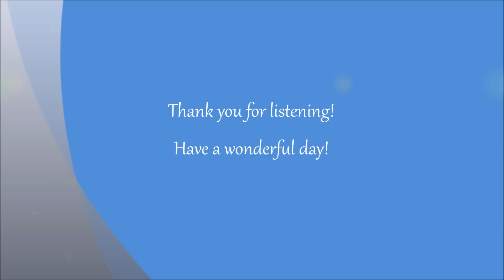Akash Bhora Surjo Tara ~ Rabindra Sangeet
Atreyee sings Kabiguru Rabindranath Tagore song Aakash Bhora Surjyo Tara. This is my favorite Rabindra Sangeet, thank you for listening!

 আকাশভরা সূর্য-তারা, বিশ্বভরা প্রাণ,
তাহারি মাঝখানে আমি পেয়েছি মোর স্থান,
     বিস্ময়ে তাই জাগে আমার গান ॥
অসীম কালের যে হিল্লোলে   জোয়ার-ভাঁটায় ভুবন দোলে
নাড়ীতে মোর রক্তধারায় লেগেছে তার টান,
ঘাসে ঘাসে পা ফেলেছি বনের পথে যেতে,
ফুলের গন্ধে চমক লেগে উঠেছে মন মেতে,
       ছড়িয়ে আছে আনন্দেরই দান,
কান পেতেছি, চোখ মেলেছি,   ধরার বুকে প্রাণ ঢেলেছি,
জানার মাঝে অজানারে করেছি সন্ধান,
Aakashbhora surjo tara, biswobhara pran,
Tahari majhkhane aami paechi mor sthan,
Bissae tai jage aamar gan.
Aasim kaler je hillole joar   bhatay bhuban dole
Narite mor raktodharaya legeche tar tan,
Bissoe tai jage aamar gan.
Ghase ghase pa phelechi boner pathe jete,
Phuler gandhe chamak lege utheche mon mete,
Charie aache aananderi dan,
Kan petechi, chokh melechi, dharar buke pran dhelechi,
Janar majhe aajanare korechi sandhan,
My heart sings at the wonder of my place
In this world of light and life;
At the feel in my pulse of the rhythm of creation
Cadenced by the swing of the endless time.
I feel the tenderness of the grass in my forest walk,
The wayside flowers startle me:
That the gifts of the infinite are strewn in the dust
Wakens my song in wonder.
I have seen, have heard, have lived;
In the depth of the known have felt
The truth that exceeds all knowledge
Which fills my heart with wonder and I sing.

- Translated by Rabindranath Tagore
Acknowledgement: